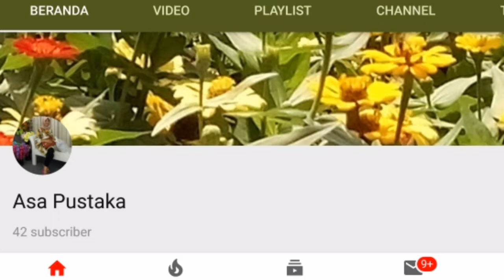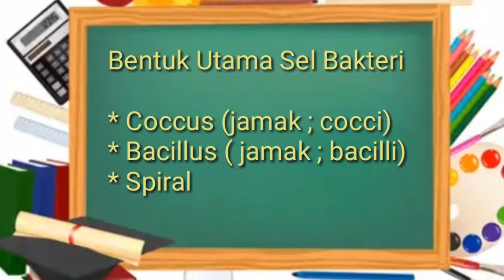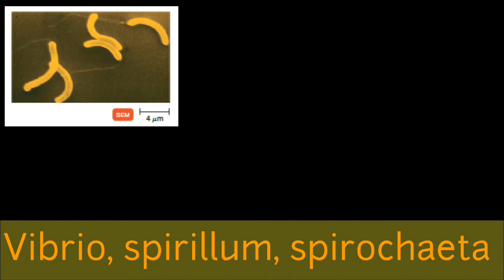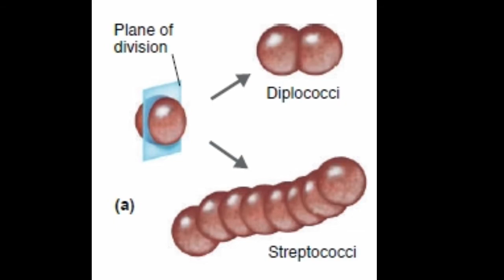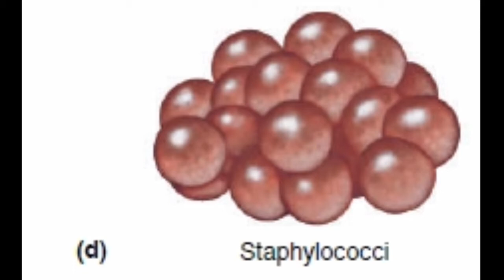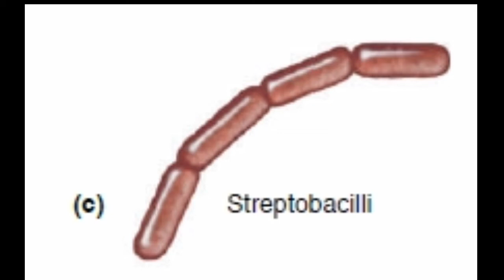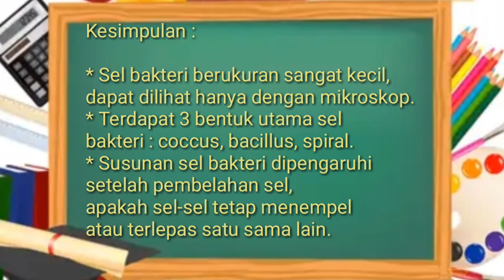UKURAN, BENTUK DAN SUSUNAN SEL BAKTERI || Mikrobiologi Kedokteran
Ukuran, Bentuk dan Susunan Sel Bakteri
Mikrobiologi Kedokteran, Kedokteran Gigi

Ukuran Bakteri
Pada umumnya sel bakteri mempunyai diameter 0,2 hingga 2,0 µm dan panjang 2 hingga 8 µm.

Terdapat 3 bentuk utama  sel bakteri yaitu :
Coccus (jamak : Cocci) → bulat
Bacillus (jamak : Bacilli) → batang
Spiral

Ketika sel-sel bakteri membelah diri untuk bereproduksi, sel-sel dapat tetap menempel atau terlepas satu sama lain.

Pembelahan sel coccus dalam satu bidang menghasilkan susunan sel bakteri diplococci atau streptococci, dalam dua bidang menghasilkan susunan sel bakteri menjadi tetrads, dalam tiga bidang menghasilkan susunan sel bakteri menjadi sarcinae dan dalam banyak bidang menghasilkan susunan sel bakteri menjadi staphylococci.

Bacillus hanya membelah pada sumbu pendeknya, jadi ada lebih sedikit pengelompokan basilli daripada cocci. Sebagian besar basillus muncul sebagai batang tunggal, disebut basillus tunggal, Diplobacilli muncul berpasangan setelah pembelahan, dan streptobacili tersusun berrantai.